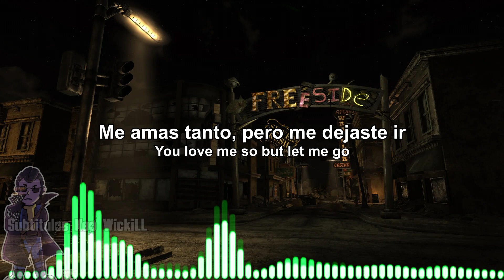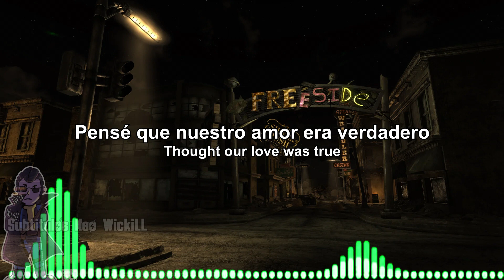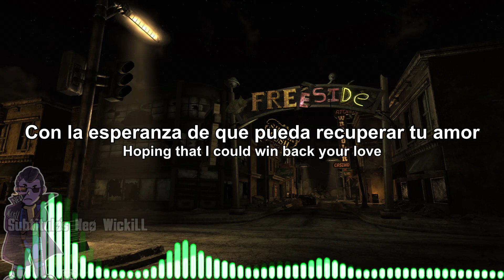I'm So Blue - Katie Thompson - Subtitulos Español // Lyrics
Amigos, les recomiendo las siguientes paginas, donde compartimos varios memes con la tematica de fallout :D por si gustar formar parte de una comunidad y echarse unas risas entre tanto